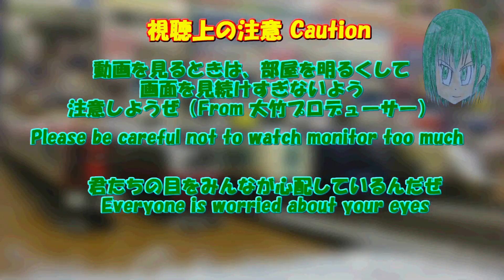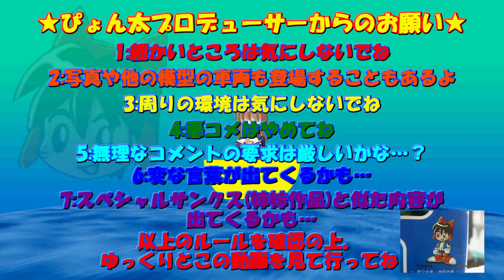Bトレストーリー 月宮急行鉄道 第621話 疑念のルミナリエ Parallel Illumination 【TS621】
2023年度になって、晴れて復活が決定した神戸ルミナリエ.実に4年ぶりの開催となる予定で、月鉄界隈でも大きく注目が集まっております.その復活が決定するまで、このような予測を出しておりました.

【復活が決定する前の予測】
月急の収録が、2023年内だけで200日を超える超過密なスケジュールの中、淳人創始者は、もう一つの疑念について調べていました.
そのもう一つの疑念は、神戸ルミナリエが正式に打ち切りになると思われる可能性です.大阪エリアではCOVID-19以前のように、数多くのイベントが復活を遂げ、英田組の周辺でもふれあい祭りや枚岡秋郷祭が復活してゆきました.そんな中で、神戸ルミナリエだけは復活せずに終わる可能性がみられます.その可能性にはいくつもの理由が見られ、複雑な事情も絡んでいることも事実です.2023年に復活することがなければ、正式に打ち切りになると思われても無理のないことでしょう…